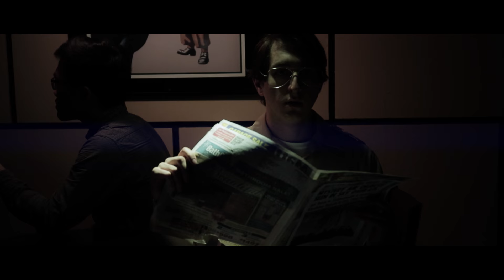Episode 9: Steven Spielberg Walks Into A Bar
Episode 9 of the web series, "A Man Walks Into A Bar."

Steven Spielberg may be the most recognizable name in American cinema at the moment. While he has earned that recognition through powerful storytelling, groundbreaking visuals, and a mindfulness for the audience, his notability should also be attributed to the genre which he worked to define. Spielberg and his contemporaries in the 1970s pioneered the "Hollywood blockbuster" film. What seems so commonplace to modern audience members was actually a revolution in the motion picture industry in the early 1970s. Blockbuster films do not merely stand on their own, but also spearhead massive franchises that include sequels, merchandising, and even theme parks coordinated with the film's release. Spielberg's smash hit, Jaws, wowed audiences in 1975, but more importantly it shook up the industry by coinciding with a larger franchise movement marketed towards the "young adult" audience. His early classics such as Indiana Jones and Jurassic Park, stand the test of time as masterpieces, but more importantly they helped to pave the way for Hollywood blockbuster films as we know today.

Synopsis: "A Man Walks Into A Bar" is a parody of American film directors throughout the 20th century and a meditation on cinema history. Each of the 12 stories shares a similar cast and basic premise: "A man walks into a bar..."
Yet, every episode is completely unique in its interpretation of the director's style, technique, content, and genre. From film noir to musical comedy, Charlie Chaplin to Steven Spielberg, "A Man Walks Into A Bar" offers a crash course in cinema history in 12 episodes.

Written and Directed by Peter Garafalo
Director of Photography: Matthew R Creger
Gaffer: Stuart Haight
Produced by: Peter Garafalo, Joshua Johnson, Mark Schoonmaker, Matthew R Creger, and Francis Abbey
Starring: Joshua Johnson
Yuliya Malamud
Jon Prezant
Kelston Thomas
Jessica Story
Aidan Walsh
Patrick O' Conner
and Phil Ramos
Edited by Peter Garafalo